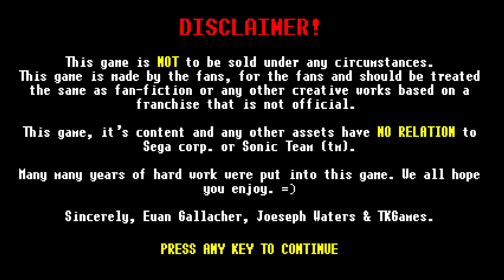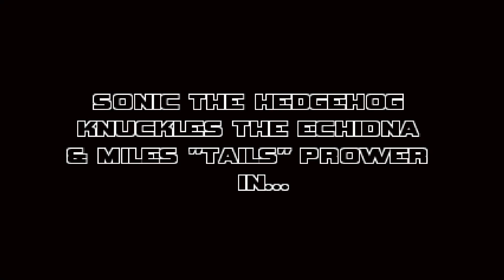SONIC XG V1.7.4 (Leaked 2021 Build) Gameplay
A build of Sonic XG leaked in a collection of other builds by an individual, figure I may as well document it.
This build is post-'restart', but before April 2021, going off of progress shown here compared to later videos of the project. I'm not sure if there's a way to recover the build date from Clickteam projects, so I'm unsure as to the exact dating of it.